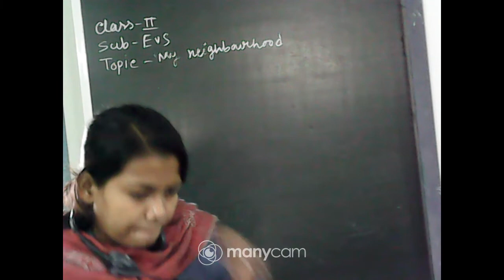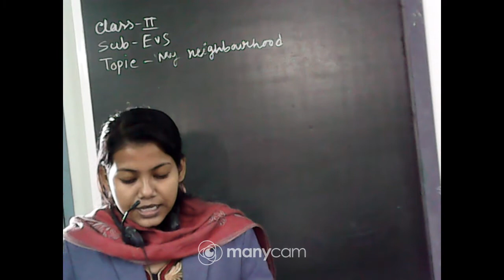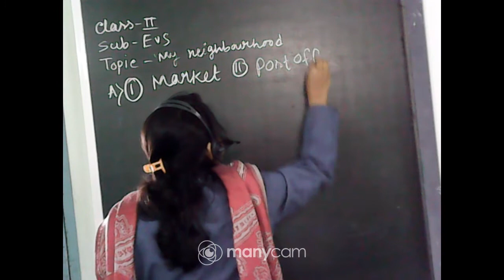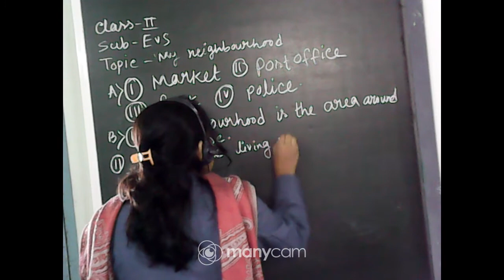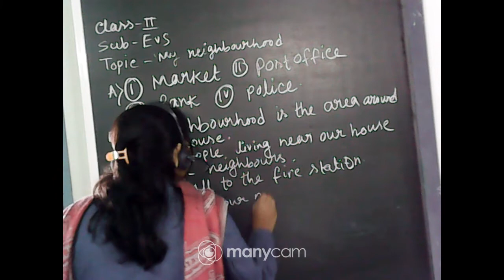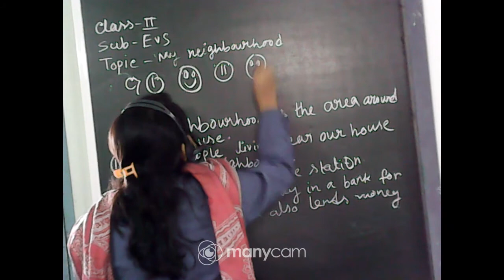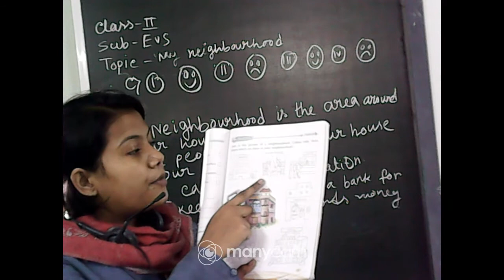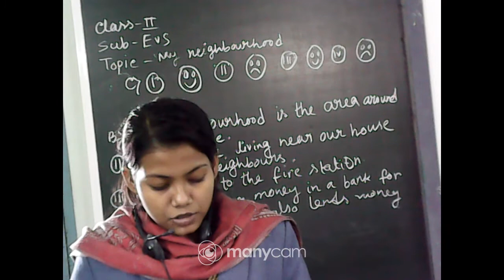CLASS II EVS LIVE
TEACHER : RUNTALA DAS